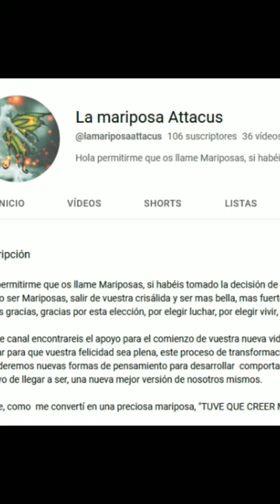Ya somos 100 MARIPOSAS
Gracias por estar a mi lado, YA somo 100 MARIPOSAS.

Deja un like si te gusta el canal, me ayudaras a crecer, espero tus comentarios y que COMPARTAS este podcast con quien lo necesite.

VUELA alto mariposa.